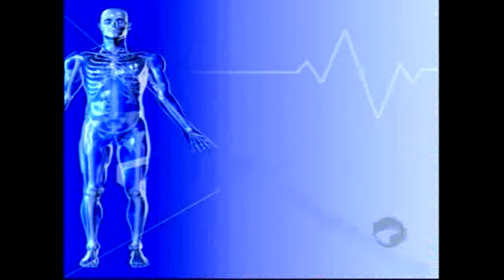Ácne acomete 50% da população do Brasil; veja dicas de como controlar